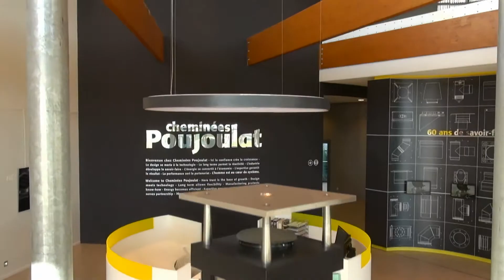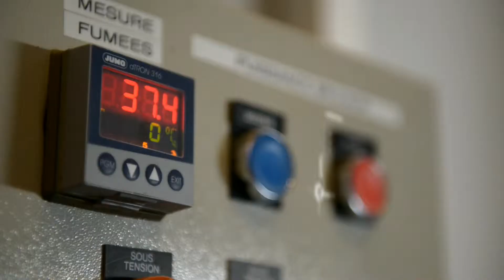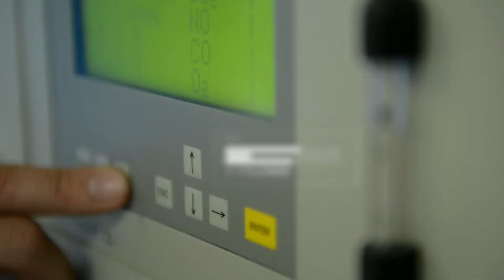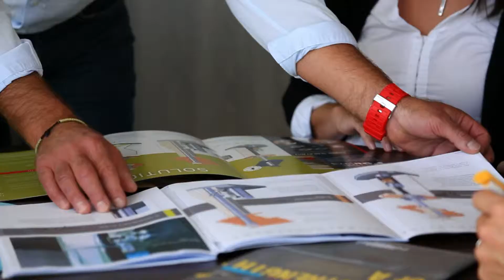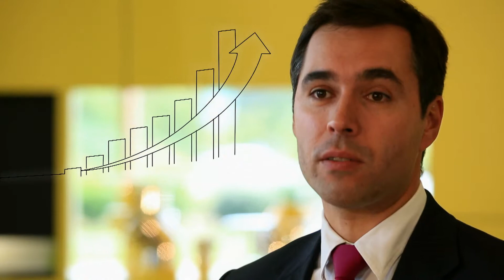Les solutions Chauffage et Ventilation Cheminées Poujoulat (Salon SAMSE)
Focus sur notre fournisseur Cheminées Poujoulat : 1er Fabricant européen de conduits de cheminées et sorties de toit métalliques